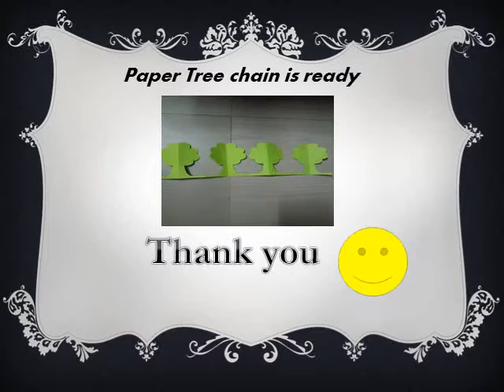How to make paper chain TREE design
paper craft, make a beautiful paper tree design.

Pindia Color Sheet Set, A4 Size - Pack of 100 Sheets (Multicolor)
by Pindia
₹195.00

CHIISEN Self Adhesive Easy To Peel Off Glitter Eva Foam Sheets, A4 Size, Pack Of 10 (Assorted Colors)
₹95.00

Paraspapermart 80GSM Double-Sided Neon Craft Fluorescent Colour Paper (Multicolour, A4) - Pack of 100
by Paraspapermart
₹279.00

TOTAL HOME Plastic Holographic Metallic Colour Paper Wrapping Sheets Especially for Gifts for Loved, 24x17-inch 25-Sheets (Multicolour)
by TOTAL HOME
₹125.00

Set of 6 Attractive Neon Color Adhesive Paper Tapes for Decorative Purposes like Art and Craft
by Kabeer enterprise
₹134.00

KABEER ART® 6 Pieces Art and Craft Zig zag Paper Shaper Scissor Set- 1606-6
by kabeer enterprise
₹210.00

Shop Buzz Pack of 10 A4 Size 250 GSM Holographic Card Glitter Sheets and Designs - for Arts & Crafts, Scrapbooking, Paper Decorations and Other Activities.
by Shop Buzz
₹199.00

JEF colourful Decorative Adhesive Glitter Tape Rolls, Length 3m Each, Set of 10 (Colors As Per Availability)
by Jef
₹141.00